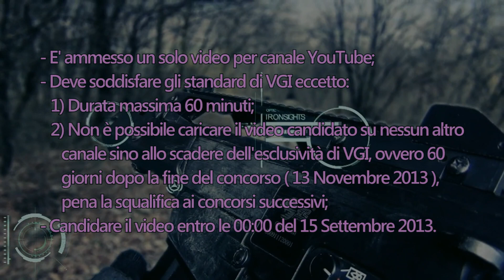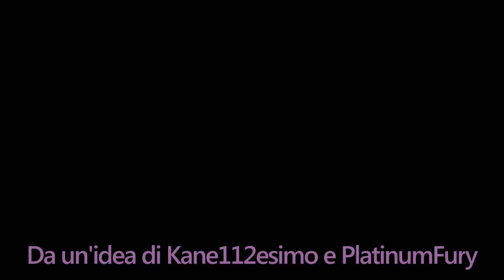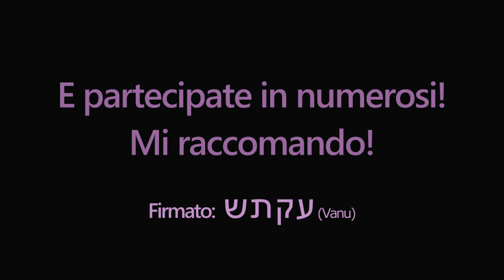MACHINIMA ITALIANO 2013 - Inizio concorso e regolamento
Il nostro quarto, atteso avvenimento di incentivo alla creazione e conoscenza del mondo dei Machinima è finalmente qui!

Se non sai cosa sono i Machinima ( cortometraggi realizzati o incentrati sul mondo videoludico in grado di trasmettere emozioni ) consulta questo video:

In questo video verranno illustrate tutte le peculiarità di questo avvenimento, dove le più creative menti videoludiche italiane si sfideranno con accattivanti cortometraggi per riuscre a convincere sotto 5 importanti aspetti una giuria composta dai fondatori di VGI ed un terzo nuovo membro: JippaLippa, antico pioniere del mondo Machinima Italiano e vincitore dell'edizione 2010.

REGOLE:

· E' ammesso un solo video a persona/canale YT;
· Fare riferimento a nuovi standard VGI ) eccetto
· Durata max 60 min;
- Termine concorso/presentazione video: 15 Settembre 2013
· No upload sul canale autore, esclusività per 60 giorni dopo il termine del concorso (13 Novembre 2013)

CLASSIFICAZIONE

Classifica a punti (da 1 a 10 per categoria):

· Tematica
· Originalità
· Qualità tecnica
· Colonna sonora
· Capacità di trasmettere emozioni

Se vi sarà uguaglianza di punti, i tre giudici voteranno per decretare il vincitore.

PREMI:

Il concorso prevede 3 premi per chi si classifica nelle prime posizioni della classifica:

1) Bonus di 70 € spendibile in videogiochi (STEAM)

2) Bonus di 50 € spendibile in videogiochi (STEAM)

3) Bonus di 30 € spendibile in videogiochi (STEAM)

Il video della premiazione sarà pubblicato in live streaming il giorno del compleanno di VGI (25 Settembre 2013) ed elencherà tutti i partecipanti, le produzioni ed i vincitori. Verranno concesse 2 settimane per scegliere il premio. Oltre il 9 Ottobre non sarà più possibile riscuotere alcun premio.